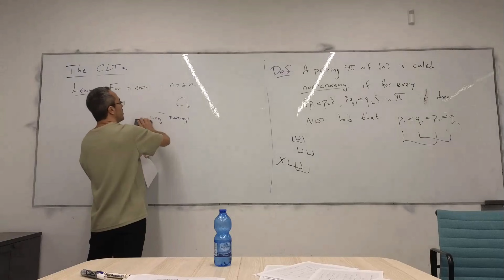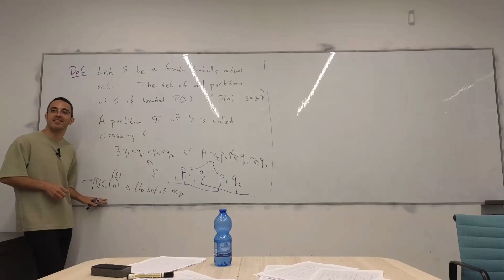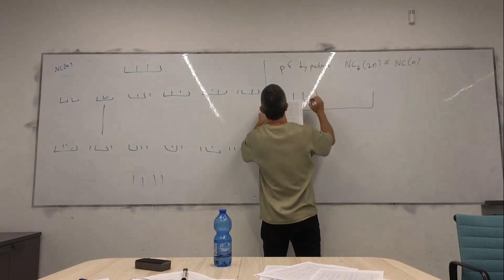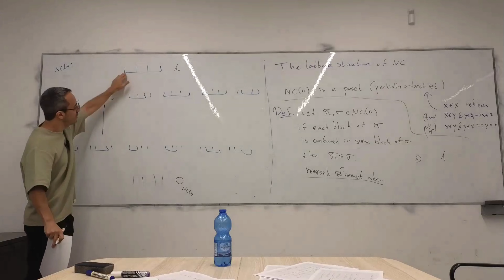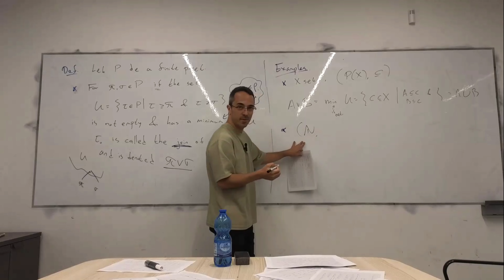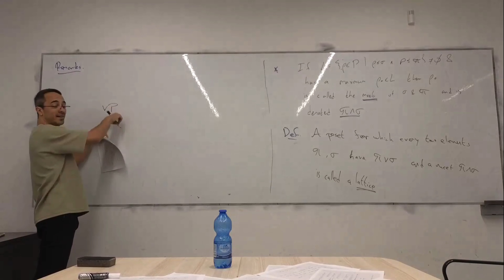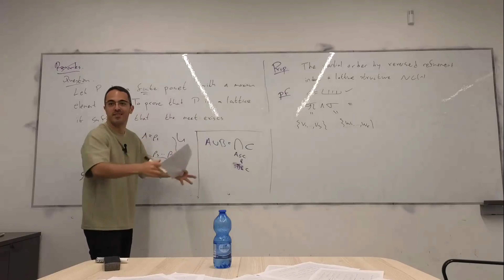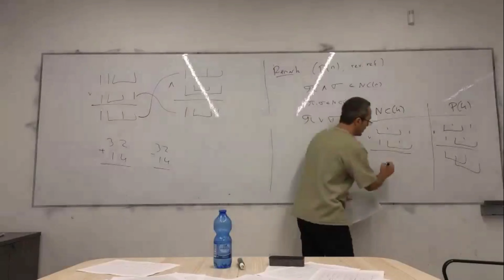FPT Lecture 5b - Combinatorics of non-crossing partitions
In this second part of the fifth lecture, after examining the importance of non-crossing pairings in proving the central limit theorem, we begin our study of non-crossing partitions in general, which will be crucial for developing the theory from a combinatorial perspective.